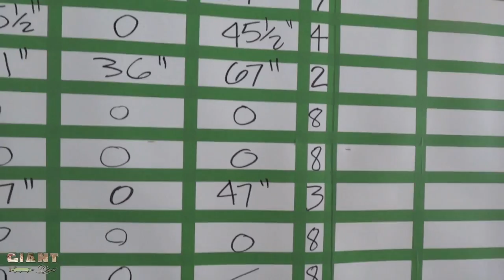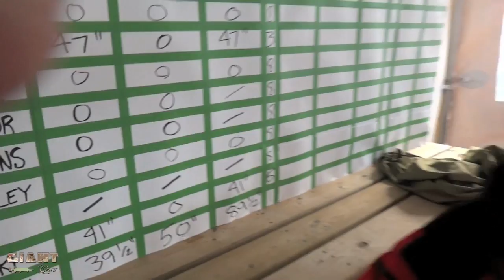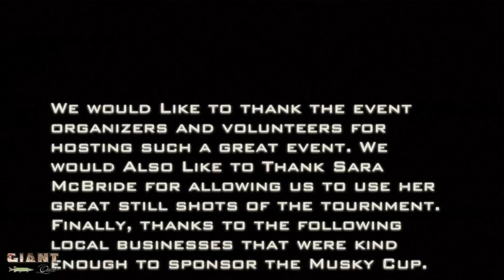Nestor Falls Musky Cup 2012 Victors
Presenting the Winners of the first ever Nestor Falls Musky Cup, Mike Grant and Pete Corkey. Giant Quest decided to throw together some photos and the video clips of the winners and their catch including a 50" Musky, the only 50" fish of the tournament. We would like to thank Ridgewood Builder's for sponsoring the entry fee and also a big thanks to the event organizers and volunteers and all of the local businesses that made the event possible and such a great success.